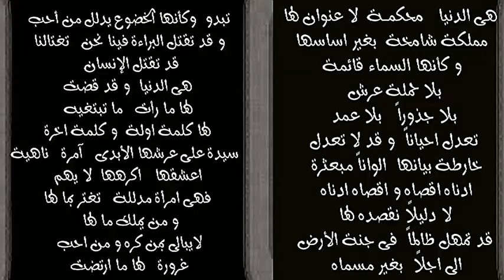نرمين عادل | اللهم لا اعتراض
نرمين عادل   اللهم لا اعتراض  المعارضة المصرية نرمين عادل فى وجه النظام المصري@DarbSaadeh